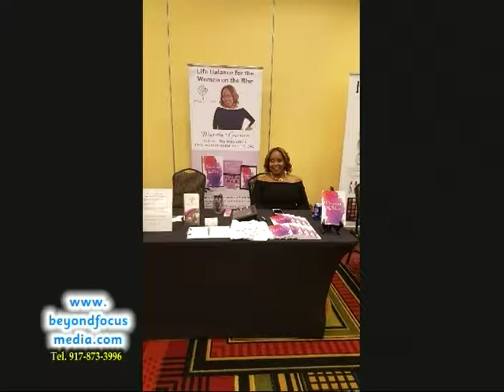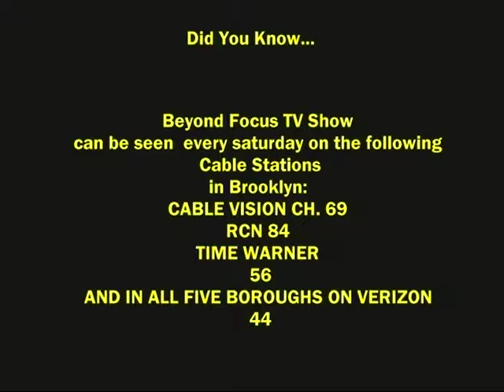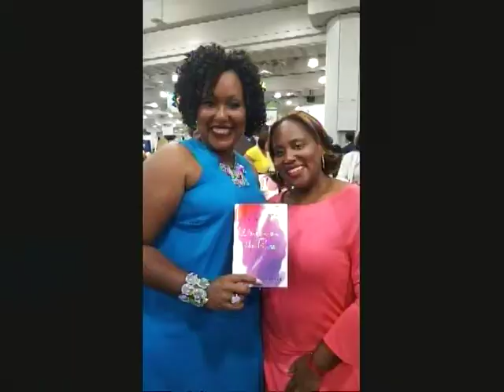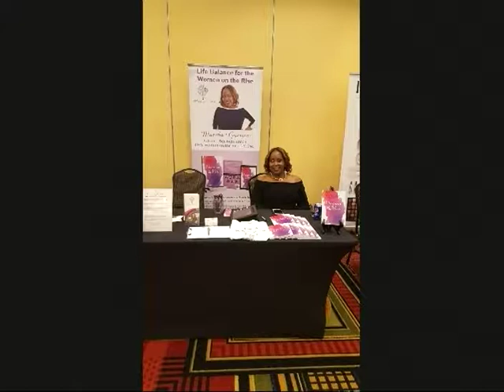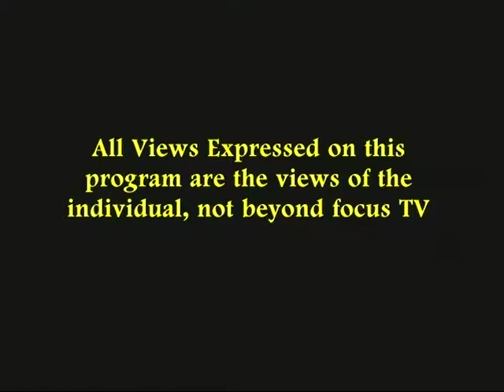( Part Two) Founder/CEO of Women on the Rise NY Marsha Guerrier on Beyond Focus TV show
Marsha Guerrier is a best selling author, life balance coach, business consultant and the founder and CEO of Women on the Rise NY, Inc. She is also a ‘Mompreneur’ with a full-time career in the financial technology industry spanning over 20 years working for Fortune 500 and startup firms. She currently is working as a Software Test Engineer. Marsha is also the founder the Yva Jourdan Foundation a non-profit organization dedicated to helping families with special needs and has served as the Executive Director for over 8 years. Marsha holds a BS in Business, Management and Economics.

She is a two-time recipient of the State Assembly of New York’s Women of Distinction Award for both her work with the Yva Jourdan Foundation and Women on the Rise NY, Inc. and most recently awarded a Citation from the Nassau County Office of the Comptroller.

​SOURCE: Women on the Rise NY, Inc.